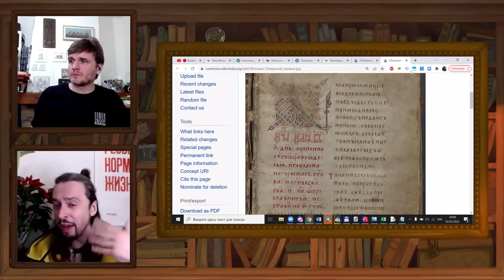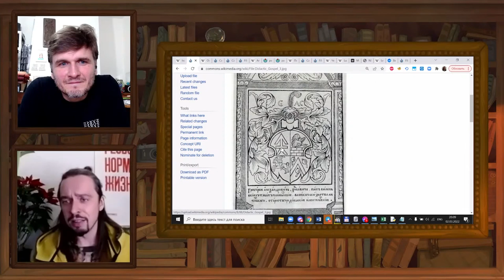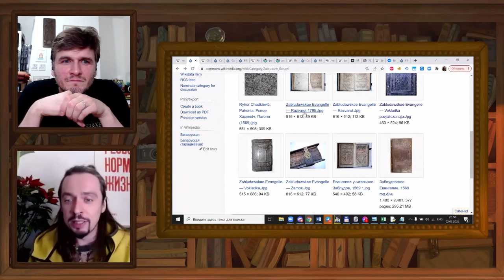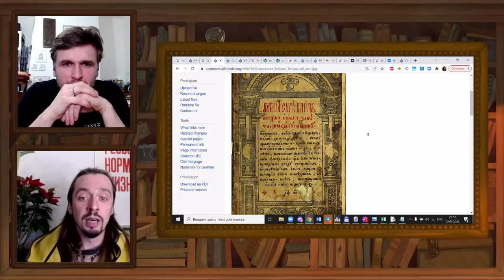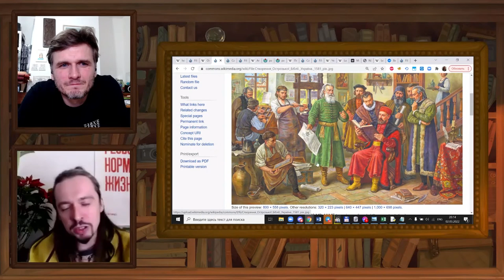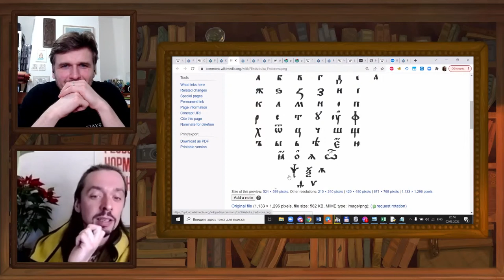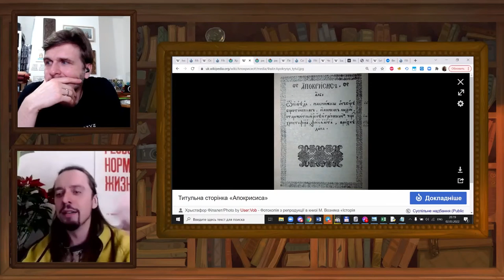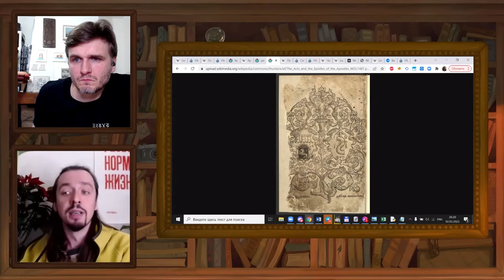Early Printed Books in Ukraine - Part 1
When did the first printing press start operations in Ukraine?

🔴 Support iBookBinding!
Pledges start with only $1 / €1 / £1 per month.

Today we return to discussing Ukrainian book history. And now it's time to talk about some early Ukrainian printed books. This is the first out of two videos dedicated to this topic. The second part will be published next week.

00:00 – Beginning
01:00 – Ivan Fyodorov - one of the fathers of the Eastern Slavonic printing
02:30 – Zabłudow Gospel
04:18 – The Ostrog printing house, founded in 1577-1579 by Ivan Fyodorov in the city of Ostrog, Ukraine
05:50 – Ostrog Bible
09:44 – Azbuka (Abecedarium) printed by Ivan Fyodorov in the Ostrog typography
11:51 – Other examples from the Ostrog typography – after Ivan Fyodorov left. The list of saints, Apokrisis
12:23 – The Acts and the Epistles of the Apostles, printed by Ivan Fyodorov in Lviv
14:09 – The Printing house of Kyiv Pechersk Lavra (Monastery of the Caves)
15:24 – Books published by Kyiv Pechersk Lavra publishing house, such as Kyivan Cave Patericon